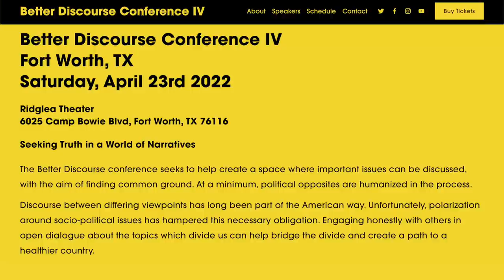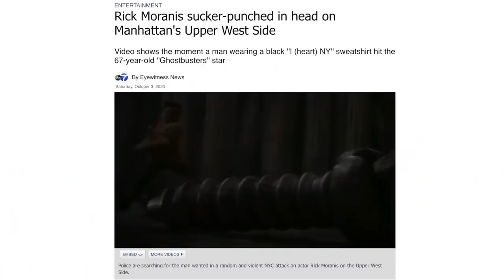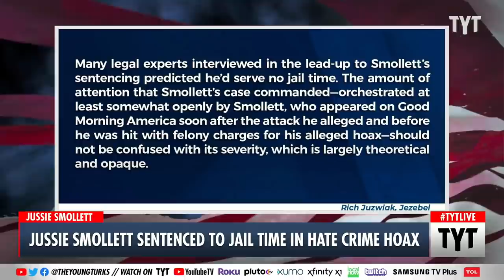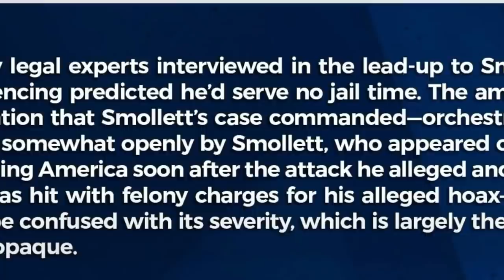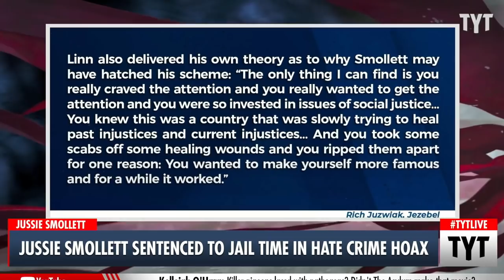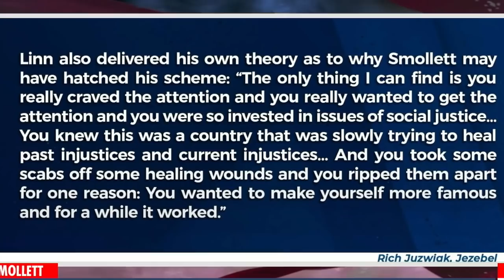TYT BACKS Jussie Smollett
In this video I talk about TYT claiming that Jussie getting punished for his crime is actually evidence that Trump supporters & right wingers are racist